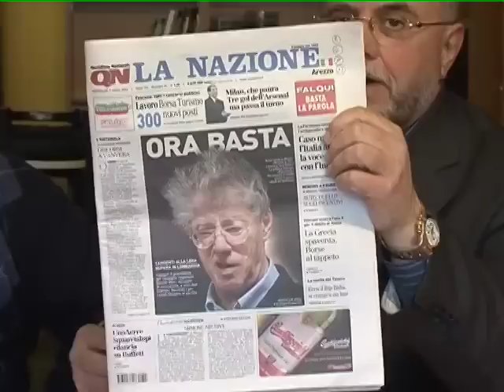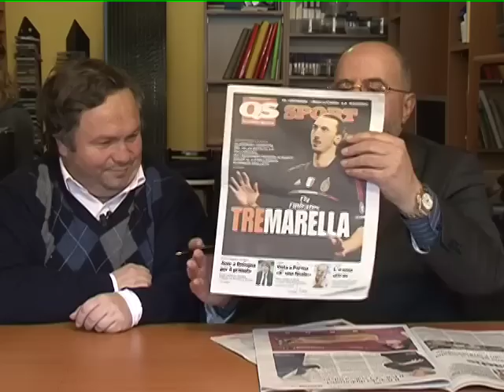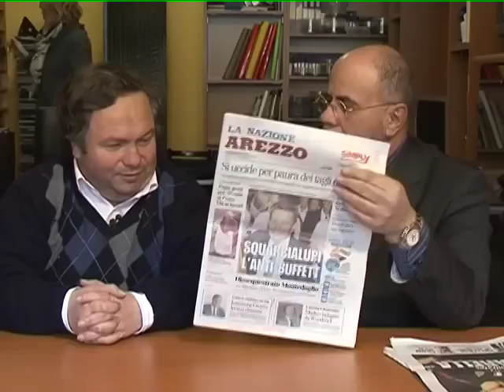STAMPA i principali titoli dei quotidiani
vieni a visitare la nostra web tv. Con un espertissimo giornalista ed il nostro direttore commentiamo i principali tioli dei quotidiani iniziando con il giorno nero del Carroccio tra veleni e accuse: "Vogliono distruggerci" - avrebbe detto il capo padano -. Usano tutti i mezzi, ma non ci riusciranno. Anzi, la Lega prenderà ancora più voti. Chissenefrega dei giudici... ». il continuo aumento della benzina: per fare cassa il governo punta ancora sulla benzina, sono infatti previsti aumenti delle accise a inizio 2012 e nel 2013. Lo prevede il maxiemendamento alla "legge di stabilità" presentato dal governo e la catastrofica prestazione del milan in Champions League: Il Milan è la prima squadra italiana qualificata per i quarti di finale di Champions League, i rossoneri sono stati sconfitti per 3-0 a Londra dall'Arsenal ma passano il turno per effetto del 4-0 di San Siro. Per un attimo è sembrato rimaterializzarsi l'incubo di La Coruna, quando nel 2004 il Milan fu travolto 4-0 dal Deportivo ed eliminato nei quarti dopo aver vinto per 4-1 all'andata.